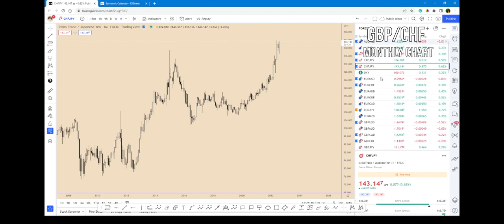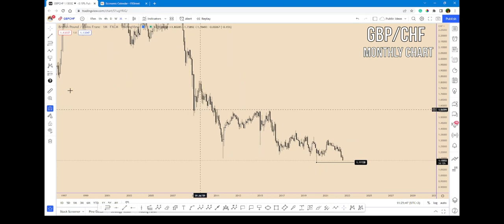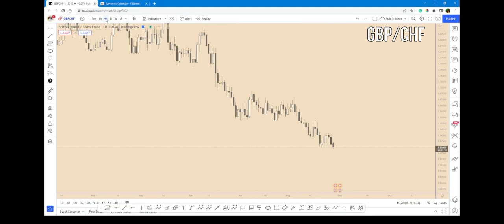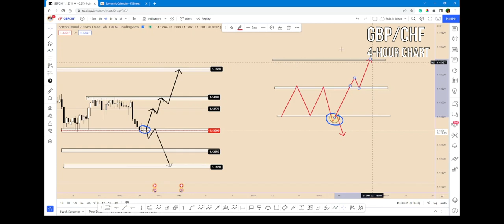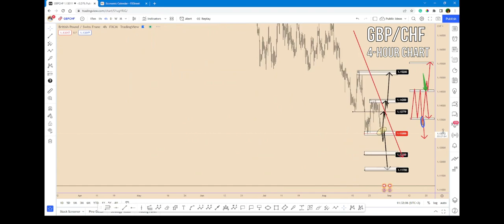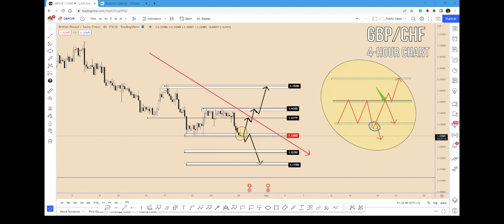GBPCHF - Trading Within Structures | Forex Range Trading Strategy!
GBPCHF is actually showing two trading opportunities and both are very likely to happen. In this video, I have explained how we can trade within structures showing potential price developments.

Analyses are done on WhiteBIT Crypto Exchange.
WhiteBIT is one of the largest European cryptocurrency exchanges.
What is really surprising about this broker is that they possess European Exchange and Custody licenses.
WhiteBIT meets the KYC and AML requirements.
That means that you will have reliable protection of assets and their security.

You can also make passive income from your money even if you don't intend to invest in certain time periods.
Earn up to 30% of passive income on BTC, ETH, and USDT.
These interest rates are impressive compared to other brokers.

They have also low trade rates (up to 0.1%)
You can trade more than 450 trading pairs
And their referral program offers 40% revenue from referral trading commissions